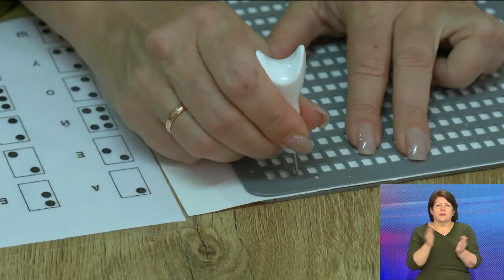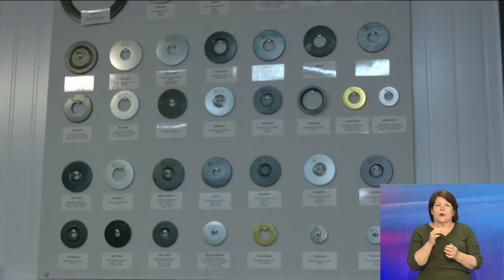Новости. Инфоэкспресс. 03.09.2024